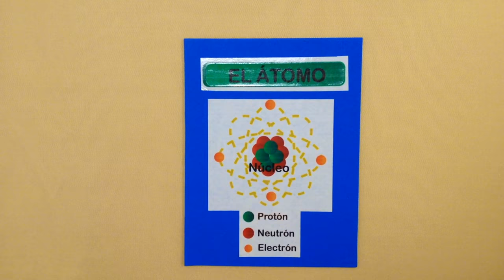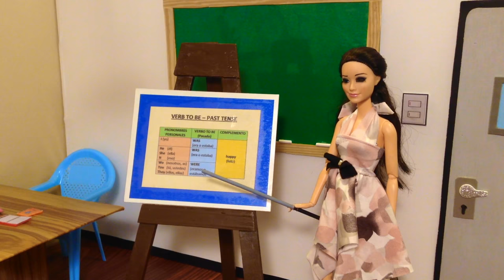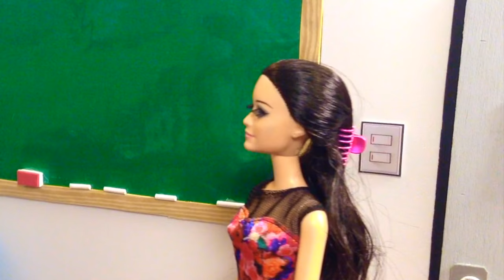La nueva del salón (104) | Cuentos Didácticos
Llega una nueva alumna y en la clase de inglés la maestra se quedará sorprendida, los compañeros no la miran muy bien a causa de su actitud. Llega la fecha de exámenes y tendrán la prueba de inglés a la que deberán poner mucha atención y estudiar mucho. Canal de Cuentos infantiles con valores. Cuentos con Valores morales para niños, educativos y con mensaje. Educación y diversión. Historias divertidas para niños, se fomenta la imaginación de los niños, resaltando los valores morales y la buena educación. También se dan consejos de salud.

Dark Red Wine de Audionautix está sujeta a una licencia de Creative Commons Attribution Artista Carnivale Intrigue de Kevin MacLeod está sujeta a una licencia de Creative Commons Attribution Fuente Artista